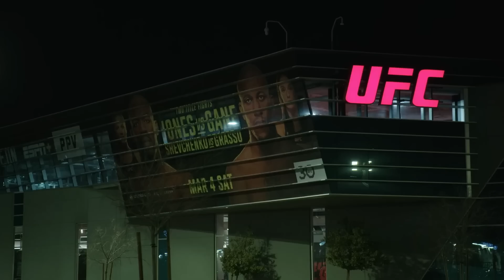UFC 285: Embedded - Эпизод 6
Предложение доступно в 🇰🇿, 🇰🇬, 🇹🇯, 🇺🇿, 🇦🇿, 🇬🇪, 🇦🇲, 🇲🇩,🇧🇾,🇹🇲